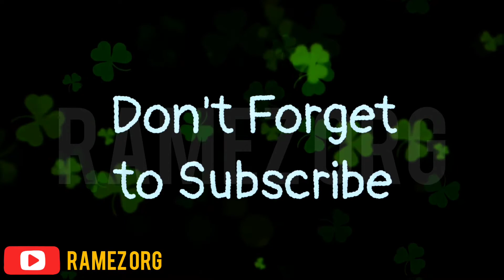KOPI SOE - Kopi Susu Gula Merah, Es Soeklar Roegal & Klasik Soeffle Coklat Renyah Nyobain Promo